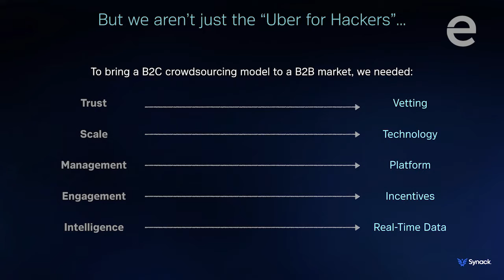Jay Kaplan: ‘Be Passionate, But Patient’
“Don’t just ride a trend, build a lasting company,” says Jay Kaplan, co-founder and CEO of cybersecurity startup Synack. Kaplan also advises aspiring entrepreneurs to hire employees and bring on investors and advisors who will propel a business forward. He emphasizes the importance of pursuing bold ideas, not boring ones, and staying committed: “Be passionate, but patient about the grand vision.”